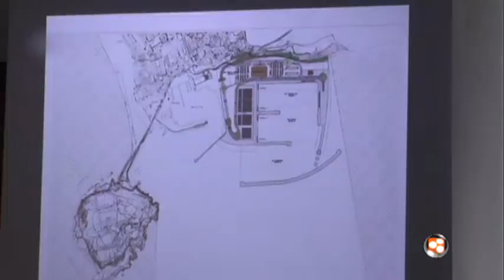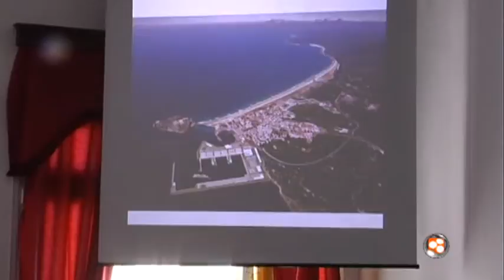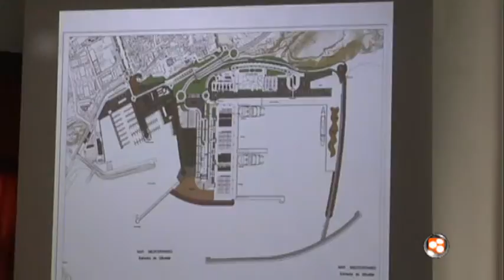PROYECTO DE AMPLIACION PUERTO 010311